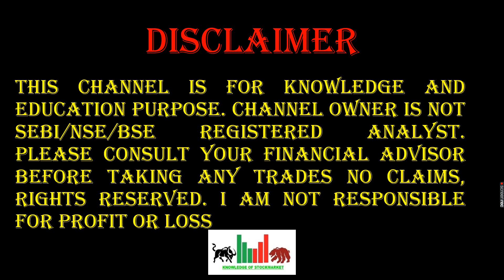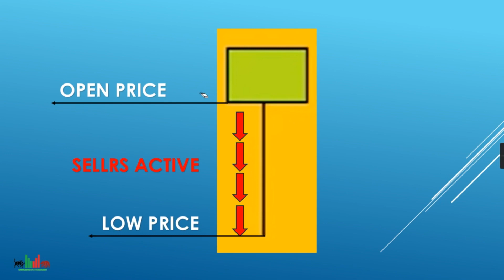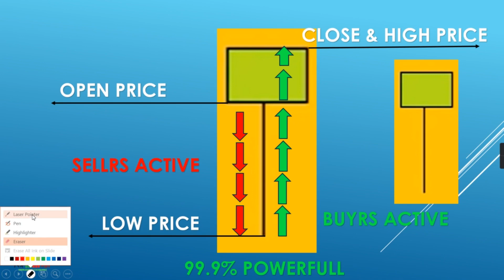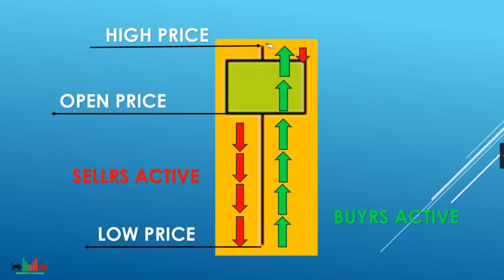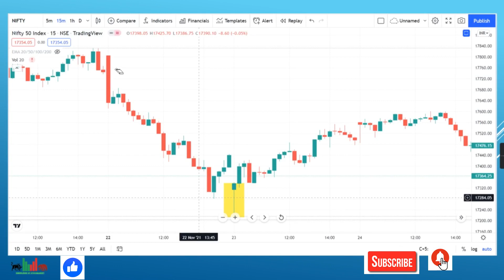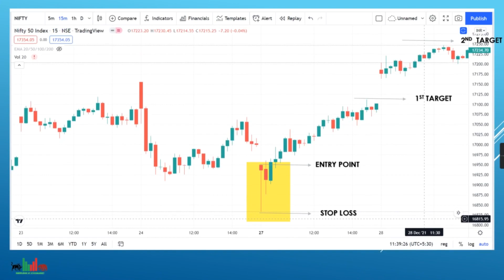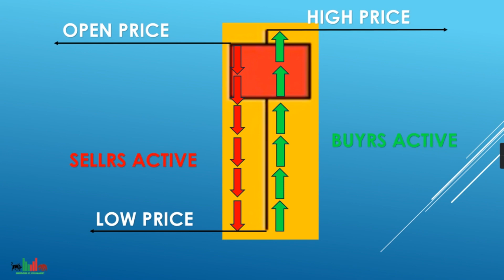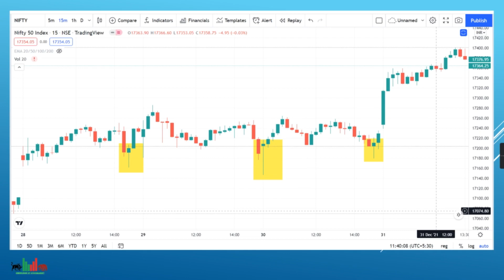HOW TO WORK BULLISH HAMMER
KSM SHORTS

In this video we will learn about 2021 New Intraday strategy which never fails maximum times gives good profit. This Power strategy is so powerful in Intraday that you  can quickly earn good profit.

Topics Covered:
1. What is best Bullish Hammer
2. How to work bullish hammer
3. How to Trade With Bullish Hammer
4. What is scalping in intraday
5. How to trade with scalping strategy
6. How to sell high and buy low
7. How to do intraday trading
8. How to trade in initial 15 minutes
9. What is best intraday trading strategy
10. How to do intraday trading in initial 5 minutes
11. What is the easiest day trading strategy?
12. Which timeframe is best for day trading?
13. What is the simplest intraday trading strategy?
14. What is intraday strategy for first 15 min
15. How to do day trading first 15 minutes
16. What is 15 min intraday strategy
17. What is Intraday 1st 15 min Range Breakout Strategy
18. What is best btst strategy
19. What is best stbt strategy
21. What is price action
22. What is open high open low strategy
23. What is .00 intraday strategy open high open low